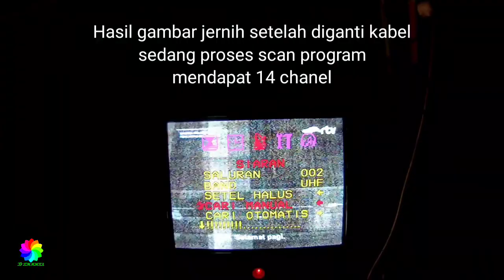Tak Perlu Ganti Antena Baru || Cukup Ganti Kabel Aja Bos Ku